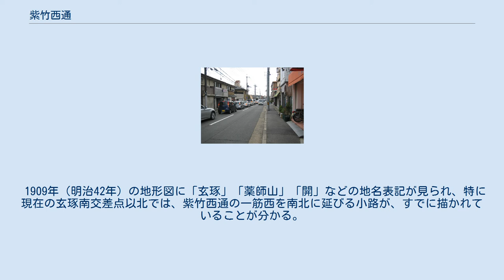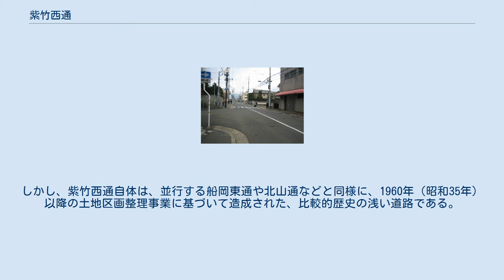紫竹西通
紫竹西通　大宮開町から撮影 紫竹西通（しちくにしどおり）は、京都市北区を通る南北の通りの一つである。
 北は西賀茂角社町（にしがもすみやしろちょう）地内を、南は紫野泉堂町（むらさきのせんどうちょう）交差点をそれぞれ起終点とする。
北限では分岐しており、北に延びる狭路を進めば北西方向に曲がって正伝寺へ、道なりに東方向へ進めば神光院門前を経て加茂街道に至る。
 紫野泉堂町を先頭に渋滞する紫竹西通 住宅地を縦断する路線であるが、御薗橋通以北では昔ながらの田園風景が残っている。
北端では東海自然歩道と重なり、ハイカーの姿も見られる。
 全線を通じて片側1車線ある。
大宮、紫竹地区を南北に貫いているうえ、昭和後期以降に住宅開発が進む大宮薬師山地区および玄琢地区住民のための重要な生活道路でもあるため、終日にわたって交通量が多い。
特に北山通に合流する南端の紫野泉堂町交差点への南行車線は常時混雑している。
 御薗橋通との交差点以南および玄琢下交差点以南では、それぞれ京都市営バスから、市内中心部へ向かうバス路線が設定されている。
 かつての大宮郷の一村であり、大徳寺の北東に位置する紫竹地域の西側を縦断していることから名付けられた。
 1909年（明治42年）の地形図に「玄琢」「薬師山」「開」などの地名表記が見られ、特に現在の玄琢南交差点以北では、紫竹西通の一筋西を南北に延びる小路が、すでに描かれていることが分かる。
しかし、紫竹西通自体は、並行する船岡東通や北山通などと同様に、1960年（昭和35年）以降の土地区画整理事業に基づいて造成された、比較的歴史の浅い道路である。
 ^ 地形図で見る変遷 御土居 (6)長坂口周辺